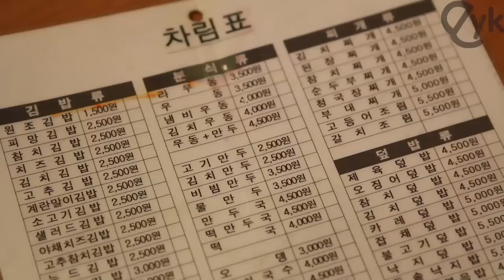Donkatsu Kimbap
We head on over to our local Kim Bap Chon Guk for some Donkatsu Kimbap, aka, the best Kimbap in Korea.  Eat this.  Love this.  Or don't eat this.  Just watch us eat it and drool!